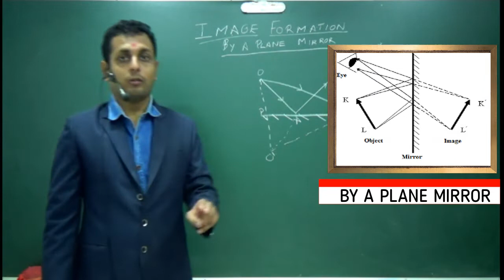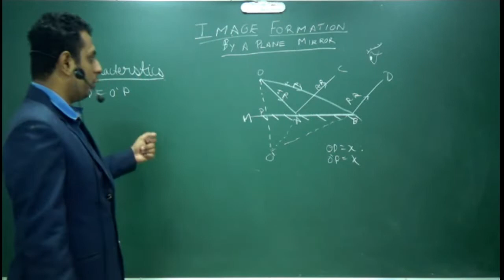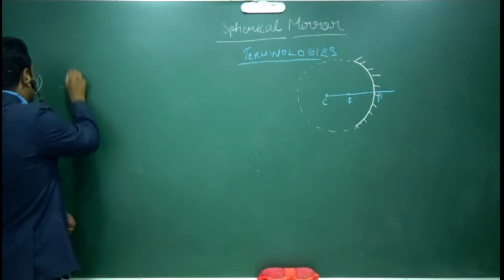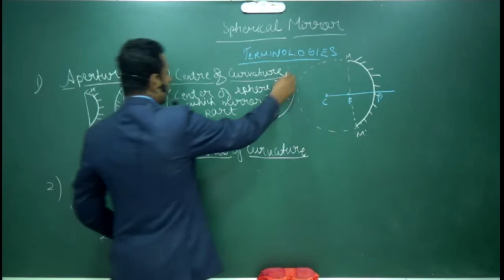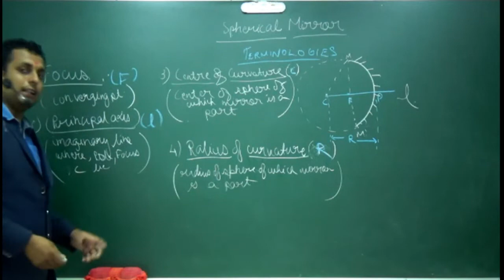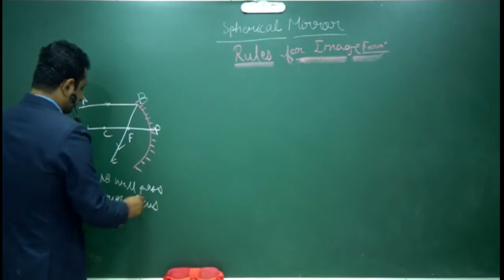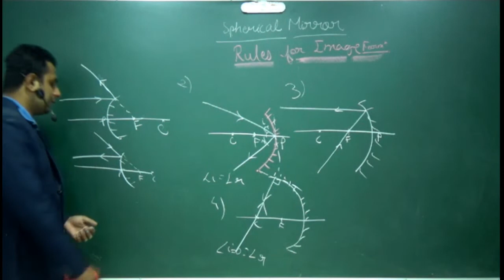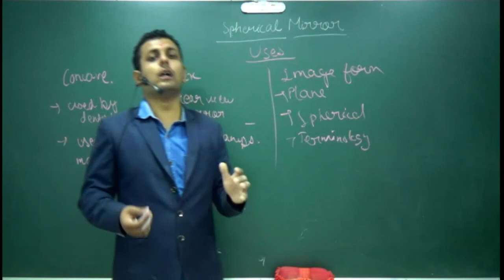Light | Class 8 Maths | Video 3/6 | CBSE - NCERT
In this chapter, we will be learning more about
Image formation
By a Plane Mirror
Spherical Mirror
Rules for image formation by spherical mirrors
Uses of Spherical Mirror